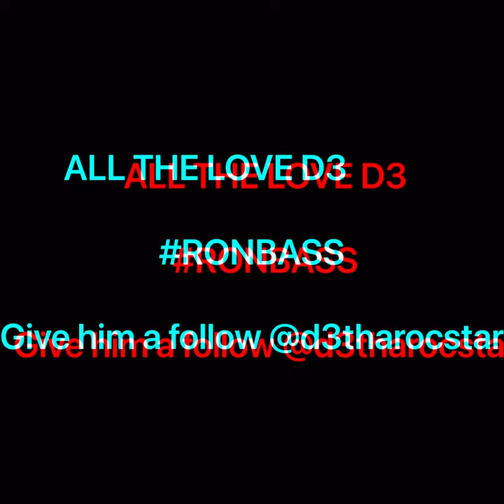RON BASS x D3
HUGE SHOUT OUT TO THE FAM @d3tharocstar !

Excited to see what we create together brotha. TWO LETTAS!!